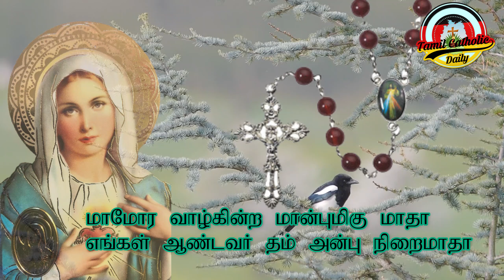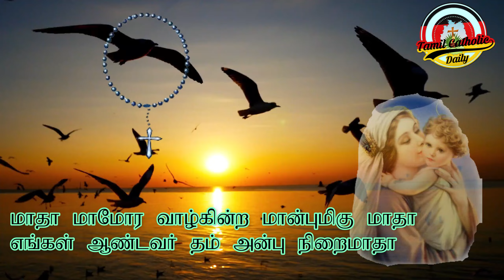May Devotion 15 .05 .2023, எங்கள் சந்தோசத்தின் காரணமே,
May Devotion 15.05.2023, வணக்க மாதம் - மன்றாட்டு மாலை …,                                                                      எங்கள் சந்தோசத்தின் காரணமே,
தயரரிப்பு  எமில்டா சதீஸ்,
தமிழ் கத்தோலிக்க ஆன்மீக பணியகம்,
யேர்மனி,